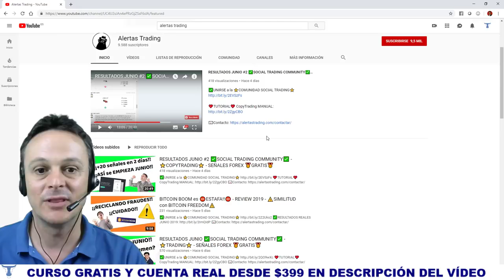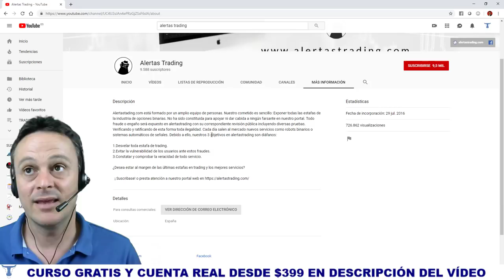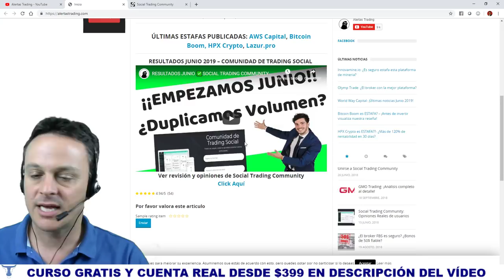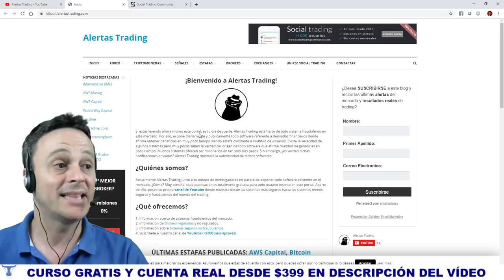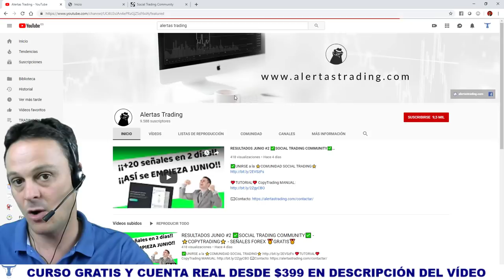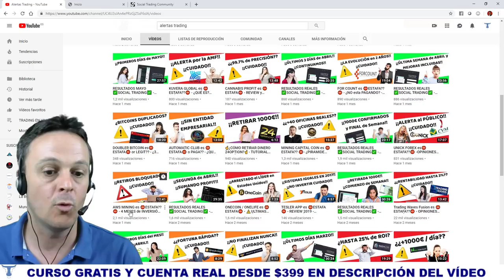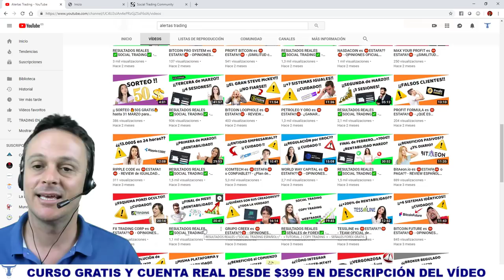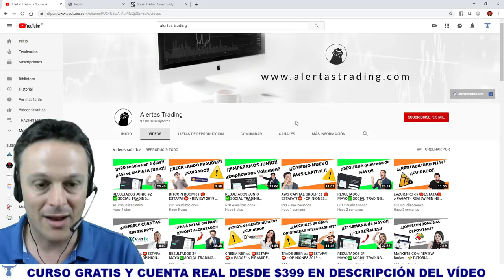ALERTAS TRADING ✅ destapa ESTAFAS y malas prácticas en el TRADING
Alertas Trading es un Canal de Youtube que destapa malas prácticas de servicios de Brokers y estafas piramidales. Se informan bastante bien y cuentan con una gran comunidad detrás que les apoya. Buen canal que os recomiendo que sigáis ;)